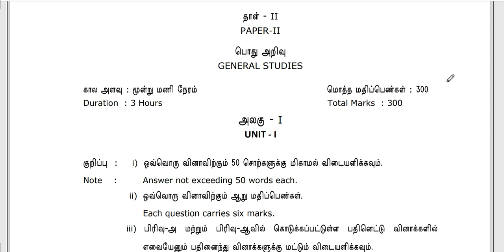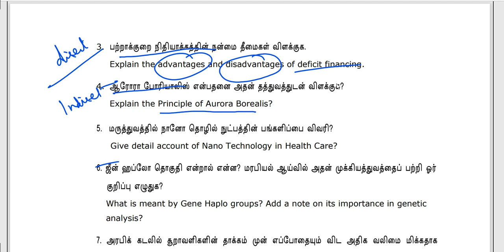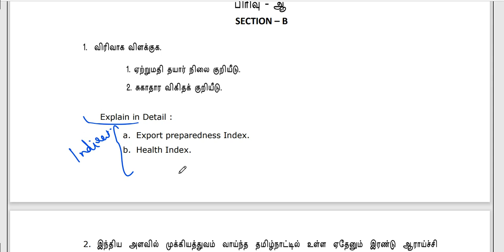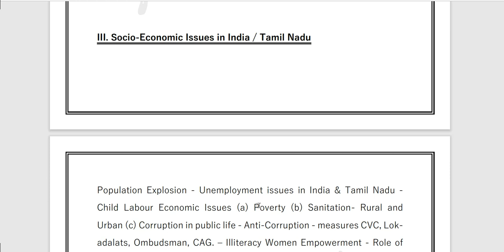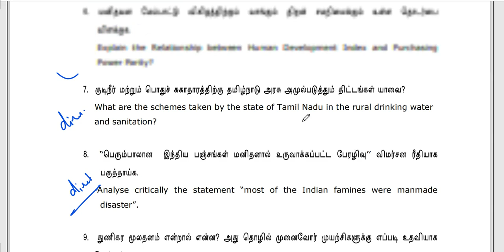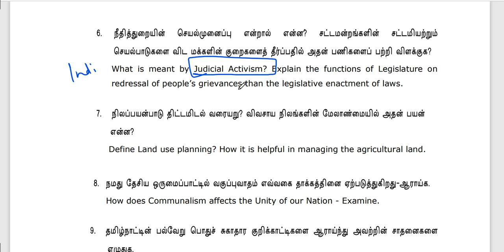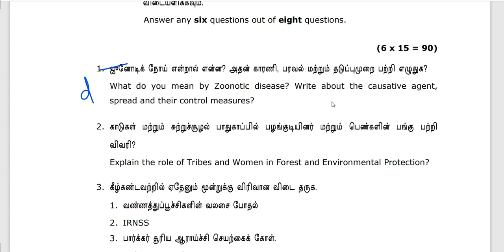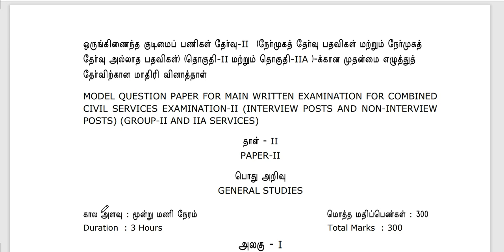Tnpsc Group 2 Mains 2022 Model Questions Paper Analysis|Tnpsc Group 2 Mains Strategy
Hello !

Today's Video is : Tnpsc Group 2 Mains 2022 Model Questions Paper Analysis|Tnpsc Group 2 Mains Strategy |Tnpsc Group 2

Title :   Tnpsc Group 2 Mains 2022 Model Questions Paper Analysis|Tnpsc Group 2 Mains Strategy |Tnpsc Group 2